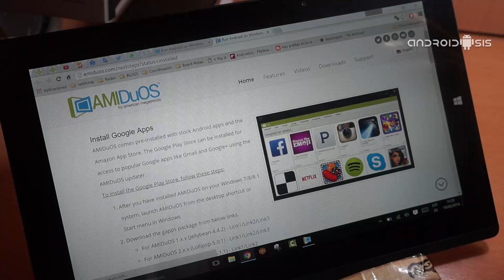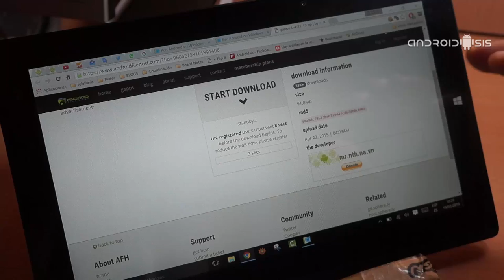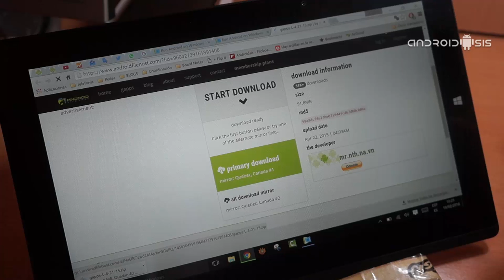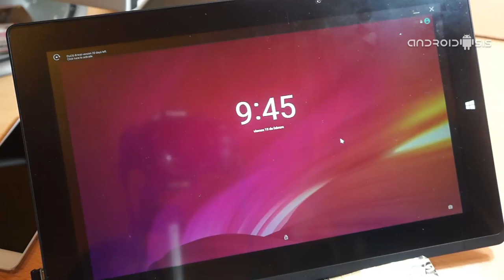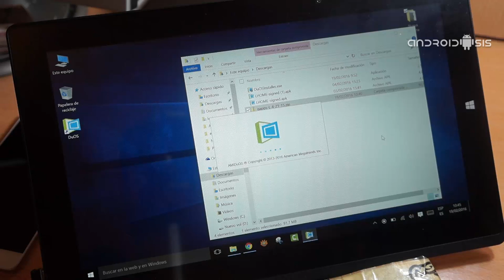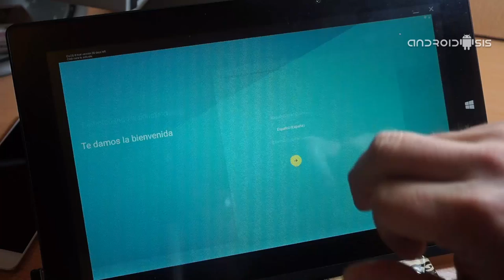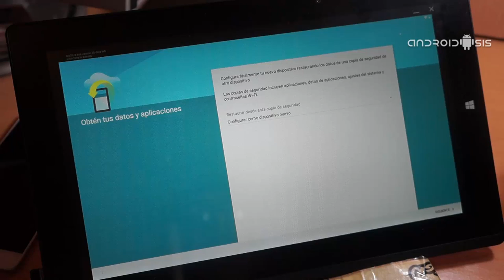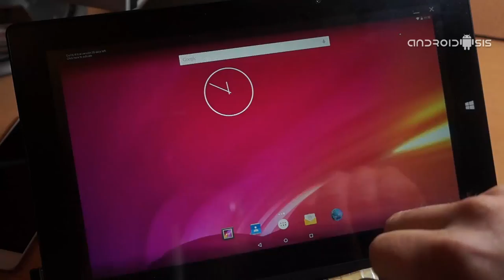Cómo instalar el Play Store en AmiDuos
La manera correcta de descargar e instalar el Play Store en AmiDuos.